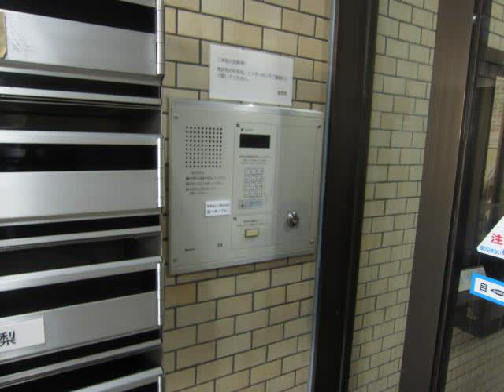ラミアール三ノ輪駅前 「台東区三ノ輪２丁目 中古マンション」